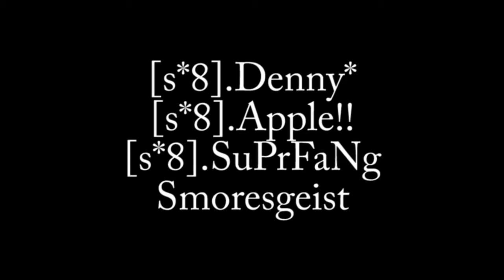[s*8] on Crash with Knives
Oh god so much blood...